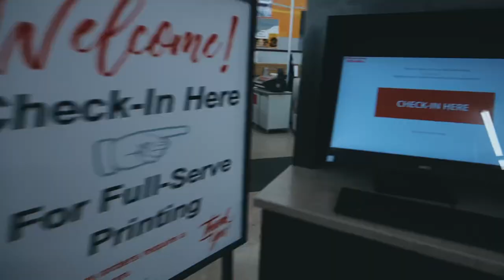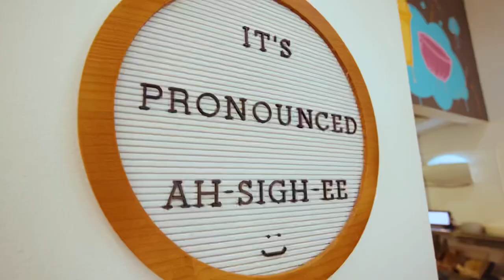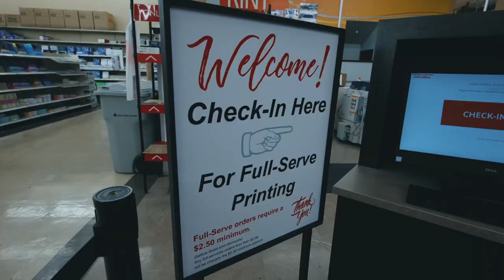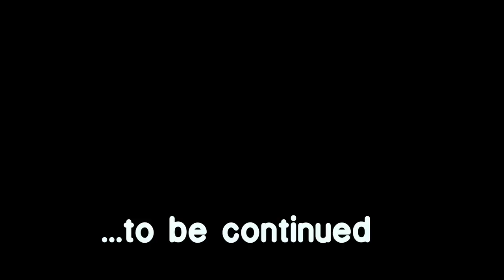DRIVING OUR VAN TO MEXICO (a rough start to van life mexico)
VAN LIFE MEXICO BORDER CROSSING | We are off to a rough start this week as we enter Mexico via the Nogales border crossing. Mistakes were made so be sure not to do the same thing we did!

These speedbumps in Mexico are NO JOKE and our van had some damage before we even got to the  FMM\TIP permit area down the road from the border.

✅ SAFETY ITEMS FOR TRAVEL  ✅
Garmin Inreach Satellite/GPS communication device
Personal Pepper Spray
Gas cap with lock
Maxtrax recovery boards
Rotopax 3-gallon fuel tank
Fuel tank mounting plate
Fuel tank lock
Coco bricks for compost toilet

📎 PAPERWORK NEEDED FOR VAN LIFE MEXICO 📎
Passport - make sure it does not expire within the next 6 months
FMM (tourist visa) - you will get this at the Bancercito once you enter Mexico and it's up to you to stop and get it!
Mexico Insurance - we used Baja Bound and loved them! super easy process
If you are going to mainland Mexico you need a TIP (Temporary Vehicle Permit). You will get this at the Bancercito nearest to your border crossing. Make sure to have copies of your vehicle registration, passport, and insurance.

ABOUT US...
I'm Crystal and half the time I live in our van Beatrice by myself and the other half of the time my hubby Brian (also known as "B") travels with me. In 2018 we sold *almost* everything we owned and purchased our van to live in full-time. It took us 9 months to build her out into the stunning beauty that she is and hit the road. Our aim is to live a life that feels inspired, passionate, and connected to nature. We LOVE sharing our journey in hopes we can help others create their own version of freedom and adventure.

Check out our Instagram where we post updates, real-time stories, and travels that we don’t share on YouTube!